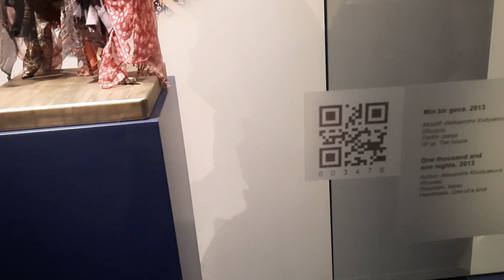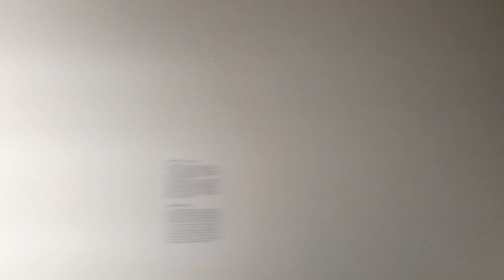EP 09 | Fascinating Doll Display | Heydar Aliyev Centre (Day 03 - Part 3)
Salam all,

Exploring 2nd & 3rd Floor Floor of Heydar Aliyev Centre and calling it a day.

Chapters:
00:00 All about Dolls
13:17 Fascinating Paintings
15:01 Flame towers